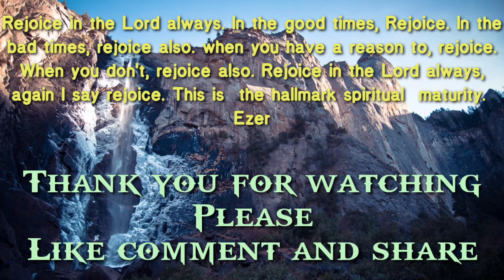NLGC_Baybay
Family bonding